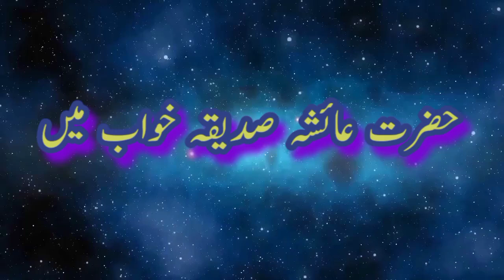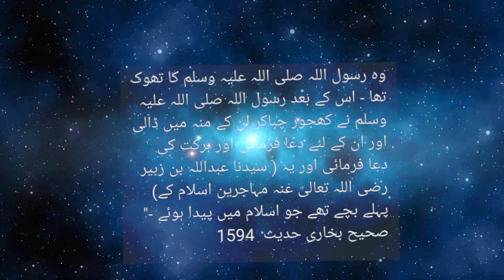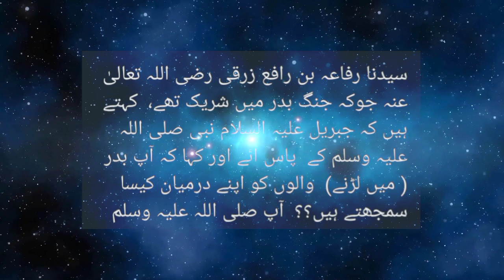Greatness Of Muslims & Angels / بدر کے موقع پر مسلمانوں اور فرشتوں کے فضائل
This video is about a dream of prophet (s.a.w.) of Islam.Hazrat Aiysha narrated this Hadees. The war of Bader is also the part this video, precious, great Muslims and great angels fought for Islam. Abdullah bi Zubair is also a part of this video when they born and brought for His lap.